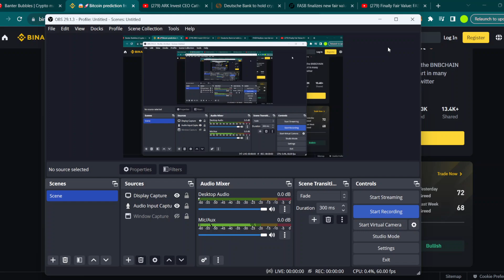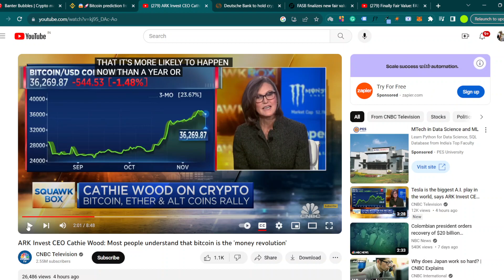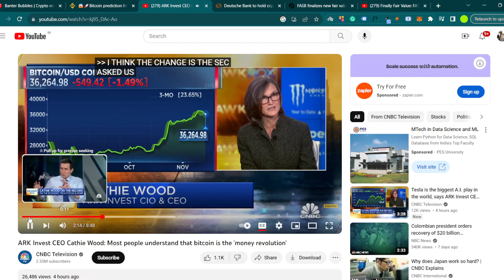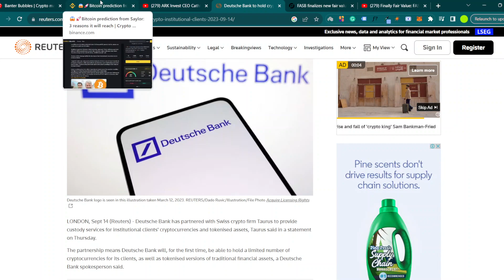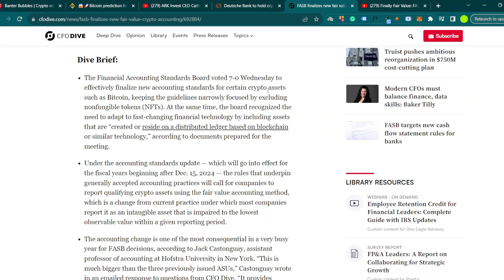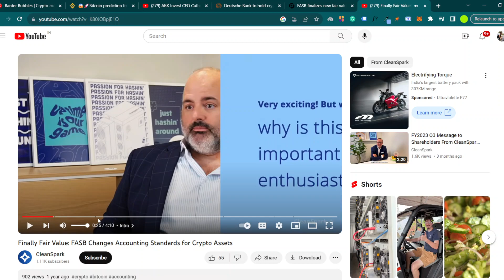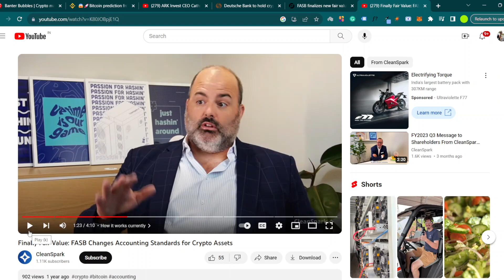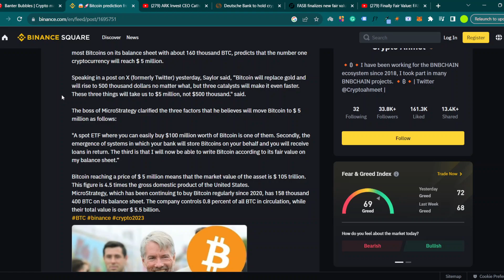3 Reason Why Bitcoin Will Pump in Coming Few Months | Crypto News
In this video, we'll uncover the top 3 reasons why Bitcoin could see a significant pump in the coming months. From market trends to breaking crypto news, we dive into the analysis that every investor should hear. Whether you're a seasoned trader or new to the crypto space, our insights will help you understand the potential future moves of Bitcoin.